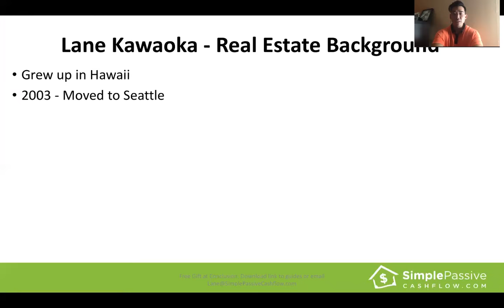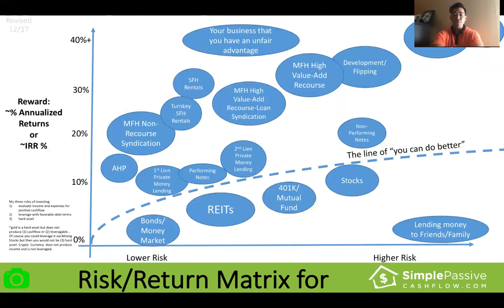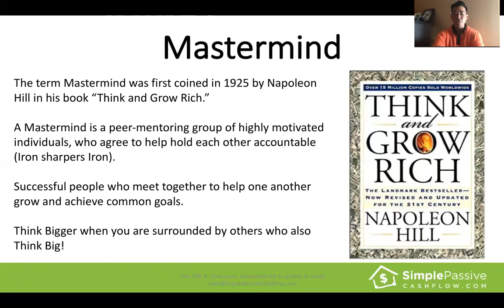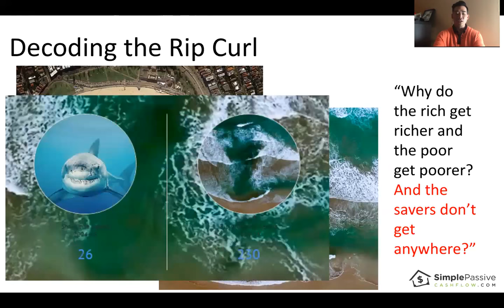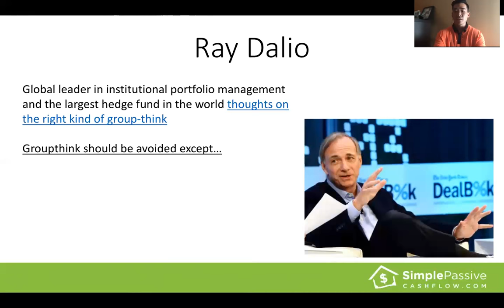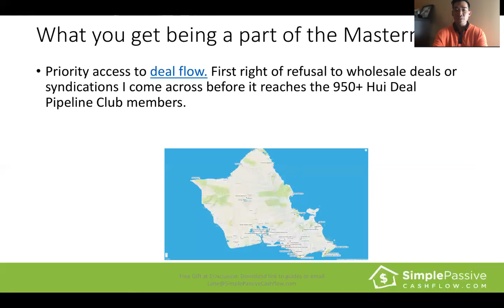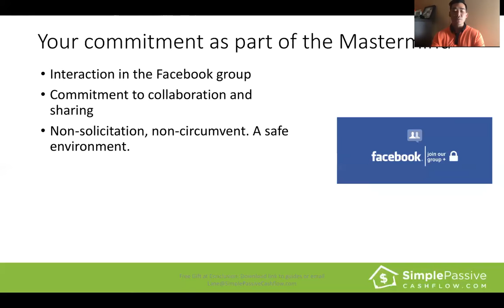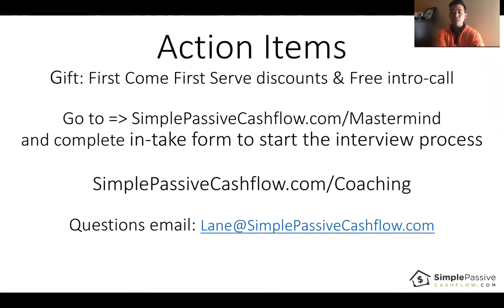Mastermind 2018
THIS PROGRAM HAS BEEN REPLACED BY THE...

Passive Investor Accelerator & Mastermind
-Mostly Accredited high paid professionals
-27 weeks of content
-bi-weekly Zoom Video calls
SimplePassiveCashflow.com/Journey

Serious investors, not tire kickers!

SimplePassiveCashflow.com/mastermind

Events – SimplePassiveCashflow.com/events
LaneHack – SimplePassiveCashflow.com/lanehack
Group Coaching Mastermind – SimplePassiveCashflow.com/journey
Coaching – SimplePassiveCashflow.com/coaching
1031 Exchanges – Simplepassivecashflow.com/1031guide
Newbies – SimplePassiveCashflow.com/noob
Taxes – SimplePassiveCashflow.com/tax
Tradelines – Simplepassivecashflow.com/tradelines
Crowdfunding – SimplePassiveCashflow.com/crowdfunding
Networking – SimplePassiveCashflow.com/people